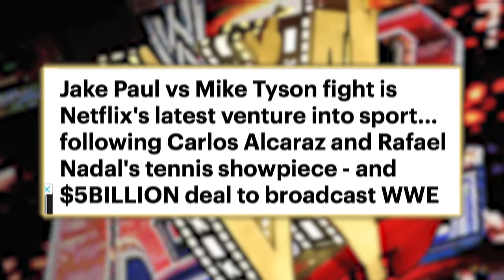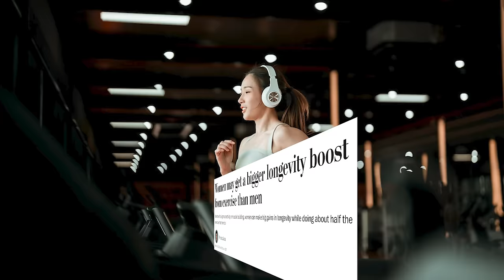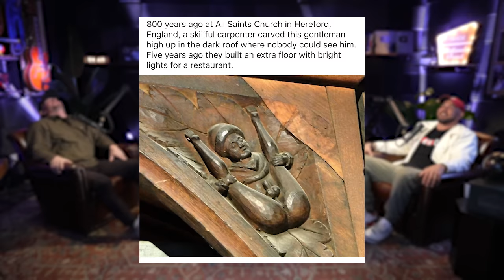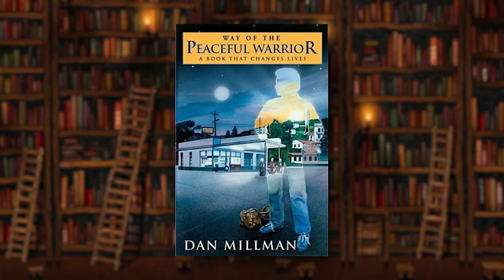How Understanding Training & Nutrition BOOSTS Success | Mind Pump 2296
00:00 Mind Pump Fit Tip: Attention personal trainers: STOP training and START teaching.
10:54 Raising your kids your way.
18:24 Justin stepping out of his comfort zone.
29:10 Sal’s supplement blunder.
30:19 These phones are something else.
36:49 Hot takes on Jake Paul vs. Mike Tyson.
42:51 John Cena’s “humiliation ritual.”
43:48 Mind Pump Recommends, American Conspiracy: The Octopus Murders on Netflix.
45:52 Capitalizing on cultural phenomena.
48:10 The exercise gender gap.
51:55 Why Ned stands out above the rest.
53:53 How YouTube’s ad revenue works.
56:11 China is the greatest copycat.
58:34 It’s all in the details.
1:01:03 Shout out to The Way of the Peaceful Warrior book.
1:02:37 ListenerLive question #1 - Any advice on the best way to teach a group fitness class?
1:18:53 ListenerLive question #2 - Is my pigeon breast condition severely limiting my ability to grow my chest muscles? Could this be affecting my performance in other lifts? If so, which ones are most likely to be impacted?
1:38:46 ListenerLive question #3 - I feel like I’m doing everything right, but my body isn’t responding. Any advice or tips?
1:41:56 ListenerLive question #4 - Have any of you struggled with your identity outside of fitness when that’s all you know, and have convinced other people that is who you are?
Visit Paleo Valley for an exclusive offer for Mind Pump listeners! **

Beverly Hills school district expels 8th graders involved in fake nude scandal

Jake Paul vs. Mike Tyson Will Happen Live on Netflix This Summer

Oscars 2024 viewers claim John Cena’s appearance was “humiliation ritual”

If You Invested In Apple Stock Instead Of Buying iPhones ... - Benzinga

BYD Reveals the Yangwang U9, an All-Electric 1,300 HP Supercar

Way of the Peaceful Warrior

Mind Pump 2286: How To Workout After A Poor Night Of Sleep, & More (Listener Live Coaching)

People Mentioned
Tony Jeffries Boxing (@tony_jeffries) Instagram
Brendan Schaub (@brendanschaub) Instagram